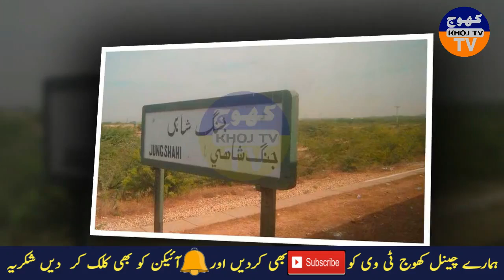Hazrat sultan baho R.A k jung shehar k bary ma dillchasp malumaat l khoj tv l HD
KHOJTV Dosto is video ma ma apko jung shehr k mutalak buhot hi kammal ki malumat or jung k AULIA karam ka bary ma btao ga or b buhot kuch to video ko mukammal watch kry share,like or comment box ma apni rai ka izhar b kry or channel ko subscribe b kr lain. Jazakallah